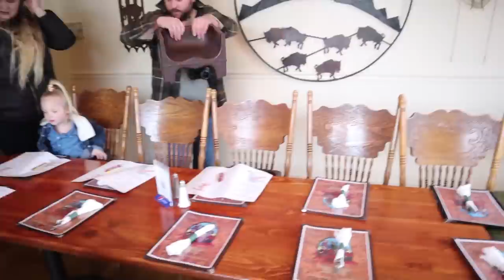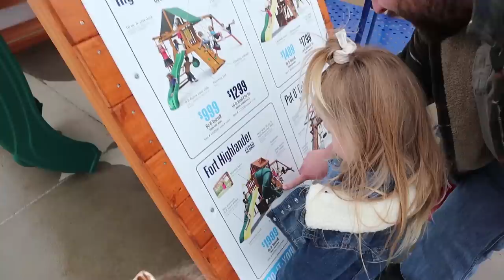QUADRUPLETS RIDE THEIR FIRST SCHOOL BUS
We had a great day from start to finish today. We started it off at lunch with family and then ended it at dinner with friends. Everything in between was just as amazing! We went to the Rad Swim store to get new suits for our trip. We found a lot of amazing stuff and you can get it all too
We then got to take a ride on the April and Davey school bus! This was the girls first ride on a school bus and they thought is was so amazing!
Indie made best friends with the Shumway girls and Daisy. We had such a blast having a dance party and playing hide and seek in there. Who would have thought a school bus could be so much fun?